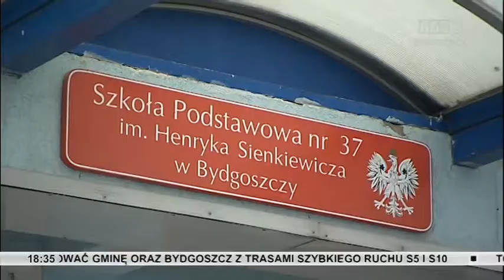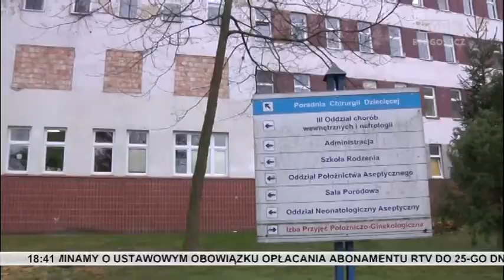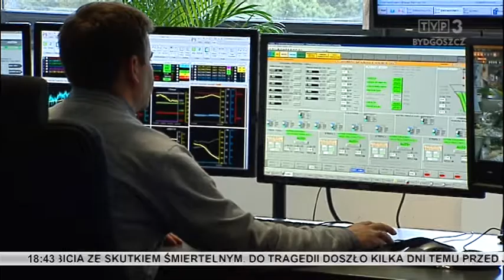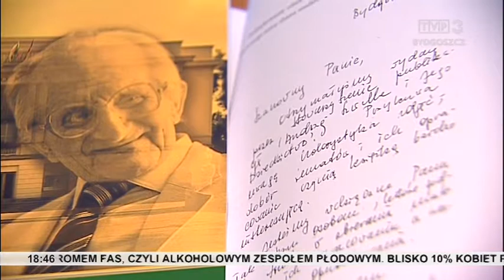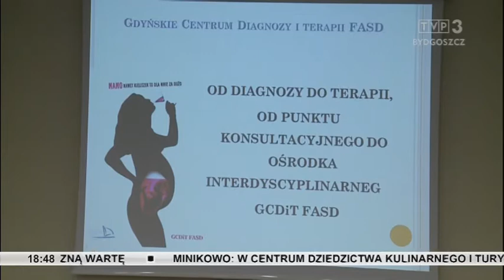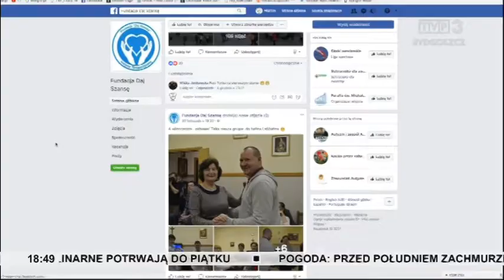Zbliżenia TVP3 Bydgoszcz 8.12.2017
TEMATY DNIA: Dziś urzędowe objęcie diecezji, w niedzielę uroczysty ingres - w Toruniu rozpoczynają się uroczystości związane z powołaniem nowego ordynariusza Diecezji Toruńskiej, bp Wiesława Śmigla. Bydgoska policja poszukuje świadków brutalnego pobicia w centrum Bydgoszczy - zdarzenie zarejestrowały kamery monitoringu. W Toruniu doszło do brutalnego zabójstwa. O krok od tragedii w bydgoskiej szkole - 6-letni chłopiec wyskoczył przez okno. Włocławski szpital otrzymał nowoczesną aparaturę medyczną. Sprzęt pozwala na przeprowadzanie badań kardiologicznych. Koronowo dołącza do samorządów, które zamiast składować odpady, będą je spalać w bydgoskiej spalarni. Andrzej Szwalbe i jego dziedzictwo tematem międzynarodowej konferencji naukowej w Bydgoszczy.